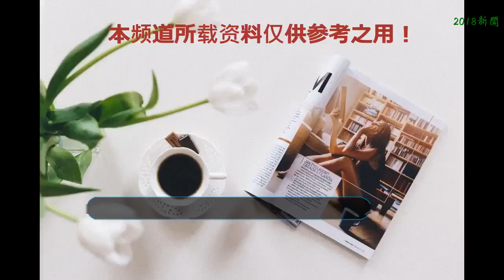傻傻分不清，小時候最愛吃，長得像藥的小零食們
小時候愛吃的零食可多了，種類也很豐富，直到現在，還有很多零食還是非常的經典。
    彩色巧克力豆
    典型代表應該是彩虹糖了，做的像五顏六色包著糖衣的小藥片。一顆一顆，嘎嘣脆，簡直甜到不行
    ”仙丹“
    長得像放大版黑色藥丸的麥麗素，估計在很多人小時候的幻想里，都充當過藥丸，仙丹之類的存在吧。誰叫電視劇里出現的仙丹都長這樣呢。而且到現在，還出現了白色的翻版麥麗素了，同樣的巧克力味，同樣的形狀，就是沒有麥麗素像藥丸罷了。不過白色總是更有仙氣，道具組要不考慮換個道具做仙丹？
    總之小時候看到它，總覺得它應該是長生不老丹，吃一顆能成仙的那種。然后總喜歡偷偷藏一顆，以備升仙之用。當然從來沒能忍多久，很快就把它吃掉了就是。也不知道真能留到最后，會不會有什么神奇的功效。
    無花果絲
    有真正的無花果做成的絲，也有白蘿卜絲做成的無花果絲，這里說的是白蘿卜絲做成的。它吃起來酸酸甜甜的，有種脆脆的聲音，特別有嚼勁，總之長得特別像曬干之后的某種中藥材。
    奶片
    除了大了一點，奶片白白的樣子，和白色藥片還是非常像的。奶片吃起來，有一股濃郁的奶香味道。甜甜的，價格還不貴，基本每個小女生都愛買些，慢慢嚼著吃。
    老鼠屎
    我們現在看到的老鼠屎一般都是圓柱形的，可是有些老鼠屎其實做的圓形，就比如很久以前的一種名叫華華丹的零食，看起來特別像一顆一顆的小藥丸有沒有~
    話梅粉
    這個老實說，小編吃起來總覺得有點不習慣，雖然甜甜的，可是也有點酸、有點硬，吃起來有點噎得慌，泡水味道還不錯。看它倒出來的樣子，像不像感冒沖劑之類的東西？
    陳皮
    酸甜帶咸的陳皮，也是很多人小時候的心頭好，而且陳皮不用長得像什么藥，因為它本身就是一種藥材哦，據說吃了能開胃消食。不過吃多了，也不是很想吃飯了就是。
    糖粉
    沒有零食吃，又實在饞的不行的時候，偷偷吃上一點，也不吃多，吃多了會膩。白白的一小堆粉末，特別像電視劇里害人的毒藥有沒有？
    不過為了使人不誤服藥物，市面上大多數的藥還是做得很正規有特色的，很容易區分。
    吃一口零食，在假裝自己已經服了毒藥，想想也很有趣，就好像回到了童年，充滿童趣的時候。